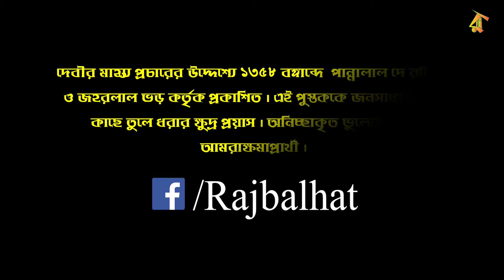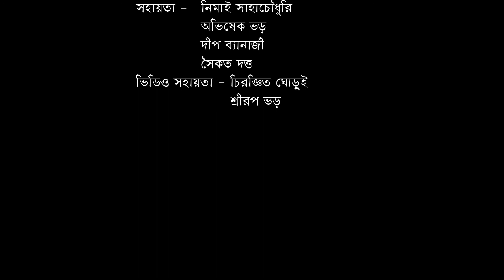শ্রী শ্রী রাজবল্লভী মাহাত্ম্য পর্ব - ১০(অন্তিম পর্ব) । SHRI SHRI RAJBALLAVI MAHATTO 10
রাজবলহাট

১৩৫৮ বঙ্গাব্দে দেবীর মাহাত্ম্য প্রচারের উদ্দেশ্য রচিত পুস্তককে পুনরায় জনগণের কাছে পৌঁছে দেবার ক্ষুদ্র প্রয়াস ।
রচনা - পান্নালাল দে
প্রকাশক - জহর লাল ভড়
কন্ঠে - সার্থক রায় রাজ (রাজকুমার শীল )
 সম্পাদনা - সায়ন  শীল
চিত্র  উইকিপিডিয়া (বোঝাবার জন্য ব্যবহিত )
সহায়তা -
নিমাই সাহাচৌধুরী
অভিষেক ভড়
দীপ ব্যানার্জী
সৈকত দত্ত
ভিডিও সহায়তা - চিরজ্ঞিত ঘোড়ুই
শ্রীরূপ ভড় ।